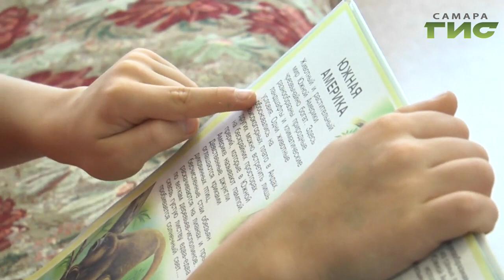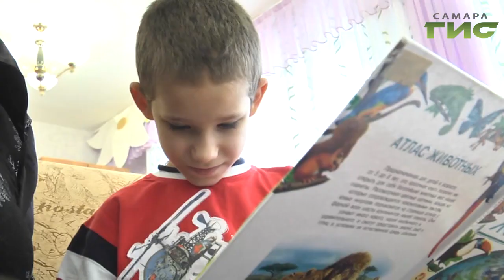"Право на маму" (205)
Встреча с глухим человеком часто приводит слышащих людей в замешательство. Они не знают, как себя вести, стараются громко говорить и даже кричать на ухо. Все это бесполезно и совсем не нужно. Смотрите  «Право на маму»